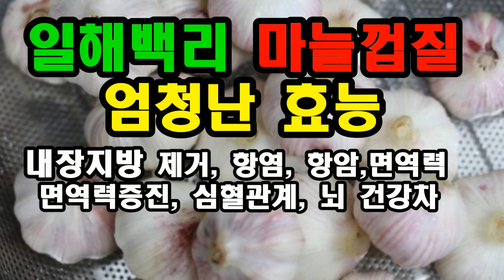항암 효과에 좋은 상황버섯보다 효과가 더 좋은 마늘 껍질👍 엄청난 효능을 지금 만나 보세요👍 건강 정보 마늘껍질👍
항암 효과에 좋은 상황버섯보다 효과가 더 좋은 마늘 껍질👍 엄청난 효능을 지금 만나 보세요👍 건강 정보 마늘 껍질차👍

👍반갑습니다💖

👍친구 여러분? 👍

이젠 절대로 마늘 껍질 버리지 마세요👍 마늘 껍질차 만드는 법👍 효능을 알면 기절^^👍

최고의 건강보양 주👍 마늘 껍질주 담는법👍

일해백리식품 마늘의 모든것?
최고의 건상식품9일이면 흑마늘OK

좋은글,건강정보  감동글 모음♡
👍친구 여러분? 👍
사랑합니다.  ♥️♥️♥️
꾸~~벅 **🌼
진행자는 의료인이 아니며 모든 컨텐츠는 발표된 자료 논문등 바탕으로 개인적 학습을 통해 재작

했으며 건강 증진을 목적으로  만들어진 컨텐츠 로써 의학적인 진료를 대신 할수 없으며,

개인별 체질, 건강 상태 등에 따라 결과가 다를 수 있음을 알려 드립니다

따라서 시청자 본인의 선택과 판단이 요구되며 이에 따른 결과에 대해 저는 어떠한 책임도 지지 않음을 밝혀둡니다 감사합니다.